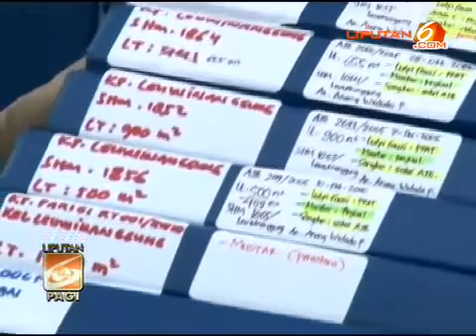Beli Tanah 6 Hektare, Putri Djoko Susilo Bikin KTP Subang